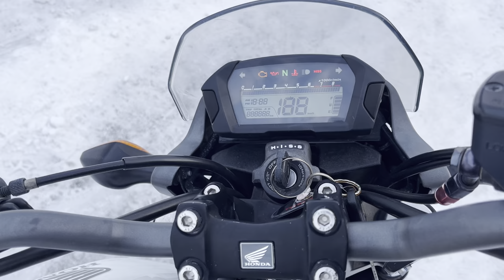No. B10680 HONDA NC700S